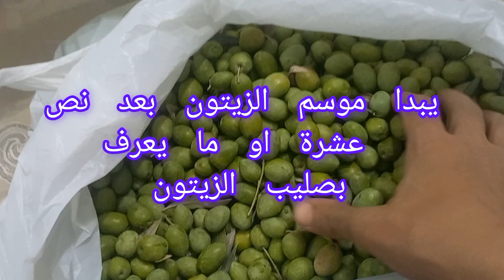انا ما بمثل ولا بحط عناوين وهمية😔 عملت رولات مسخن ونزلنا عالارض موسم خير يا رب يكون🤲